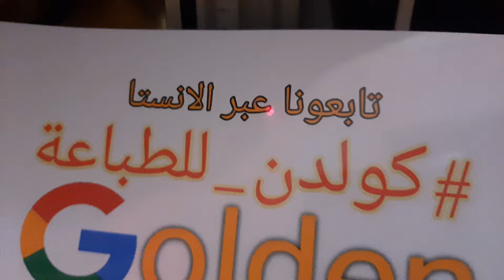تابعونا عبر الانستا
البصرة حي ألمهندسين
يوجد توصيل لكافة المحافظات
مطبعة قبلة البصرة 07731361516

هدايا وكتابة حسب الطلب

من فضلك أخبرنا كيف يمكننا خدمتك.
تابعنا عبر الانستا
كولدن للطباعة ggllss99 :

كتابه ب الليزر على الميداليات
كتابه ب الليزر على محفظة نقود
كتابه ب الليزر على الساعات
طباعة على الاكواب
طباعة على الملابس

البصرة حي ألمهندسين خلف حسينية الدكسن قرب ملعب النجوم